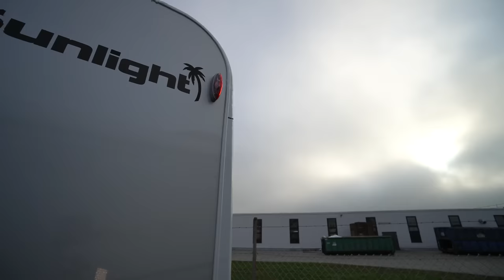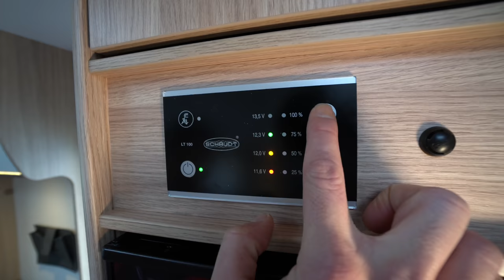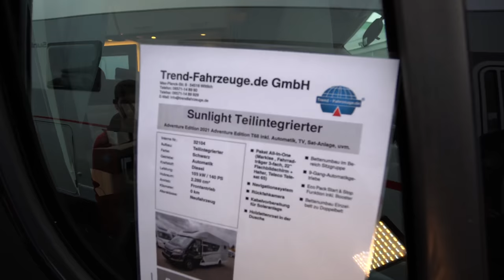Design Wohnmobil 2021: Sunlight T68 Adventure Edition 2021 Fiat Ducato 2021 ZF Automatik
Wohnmobil 2021 Camping 2021: Neues Reisemobil Sunlight T 68 Adventure Edition mod. 2021: -
Sunlight-Mehrwert (Fiat Ducato mit Tiefrahmen-Fahrwerk, Breitspurfahrwerk Hinterachse, ABS, EBD, ESP, ESC inkl. ASR und Hill-Holder, elektrische Fensterheber, Frontstoßfänger in Wagenfarbe lackiert, 7-Jahre Dichtigkeitsgarantie, Dach- und Heckaußenhaut in GFK, Fliegengitter-Türe, doppelverglaste Aufbaufenster mit Fliegengitter- und Verdunklung, elektrische Einstiegsstufe, Green First Matratzen, LED-Wohnraumbeleuchtung, indirekte Beleuchtung, 3x USB-Steckdose, Truma Combi6-Heizung uvm.), Adventure Edition-Ausstattung:, Klimaanlage Fahrerhaus manuell, Beifahrerairbag, Tempomat, Radiovorbereitung mit Lautsprechern inkl. Antenne, Beifahrer- und Fahrersitz höhenverstellbar, Alu-Applikationen im Fahrerhaus, Chromringe Instrumententafel, Lederlenkrad mit Lederschaltknauf, LED-Tagfahrlicht, schwarzer Kühlergrill mit schwarzen Scheinwerferrahmen, 16" Fiat Alufelgen in schwarz, Panorama-Dachfenster über der Sitzgruppe, Mini-Heki Klarglasdachluken, Duschraumverkleidung, Spiegel mit indirekter Beleuchtung und Garderobenhaken, Pilotensitzhe mit Wohnweltüberzug, zusätzliche Steckdosen 230V, Steckdose in der Heckgarage, Seitenwände lackiert in Titansilber Metallic, hoher Heckleuchtenträger, Außendesign Adventure Edition, Markise Thule/Omnistore 4.5m mit schwarzen Gehäuse, 3er Fahrradträger Thule Esse4 in schwarz, SAT-Automatisch, TV-Halterung, 22" LED-TV mit Trippel-Tuner & DVD-Player, 2DIN DVD-Multimedia-Center mit Camping-Navigation, DAB+, UKW/FM, Bluetooth und Twin-Rückfahrkamera, Fahrerhauslackiert in Saphirschwarz, Wohnwelt XV, 2te Service-Klappe in der Heckgarage, 167L Kühlschrank mit sep. Frosterfach, Bettenumbau Einzelbett zu Doppelbett.,